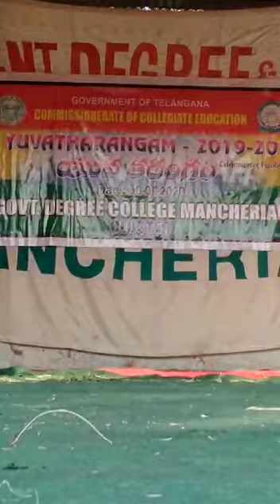yuvatarangam cluster level Selections - Classical dance by Manajyothi